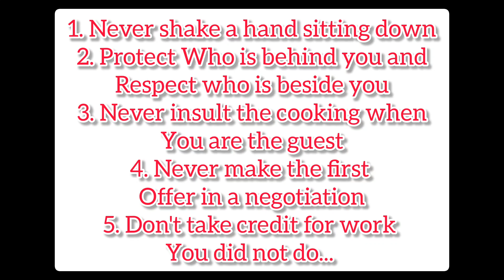Many Unspoken Rules For Men.... Dreams||Motivation||Success